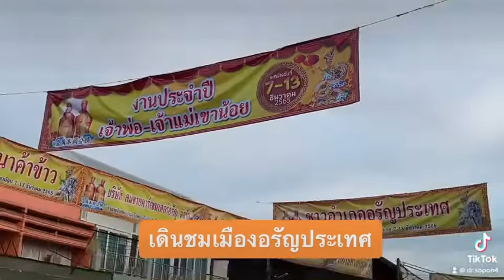เดินเล่นอรัญประเทศ